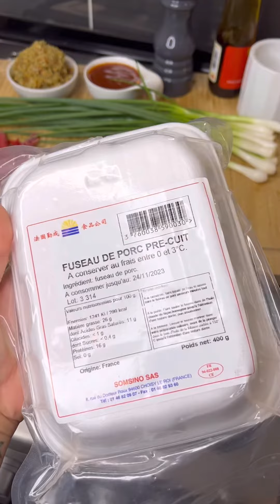Lòng Heo Nướng Đầu Hành